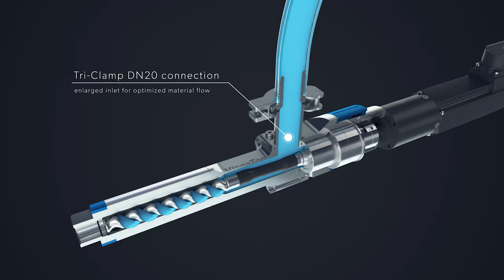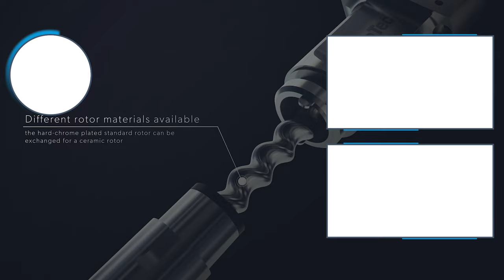The vipro-PUMP Series: A New Era Of High Precision Dispensing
We would like to introduce our new 1-component dispenser series vipro-PUMP, with which we want to start a new era of high precision dispensing and dosing.

Advantages of the vipro-PUMP series:

● Volumetric dispensing, regardless of viscosity
● For low to high viscosity materials
● Particularly suitable for highly abrasive, filled or shear sensitive materials
● Modular scalability of volume flow within the model range
● Programmable suck-back prevents dripping or stringing of product
● Material entry with Tri-Clamp DN 20 connection for optimized material flow and fast coupling of material supply
● Locking ring for easy and fast disassembling of drive unit
● Drive unit connection with optimized power transmission free from clearance
● Optimized dispenser bracket for easy adjustable mounting▪Long lifetime due to low wear
● Different rotor and stator materials available▪Continuous dosing, pulsation free▪Interior non-stick coated
● Dividable rotor assembly for easy & fast replacement and low spare part costs
● Easy cleaning and maintenance due to quick assembly and disassembly options
● Optional M6 sensor for dispensing pressure and temperature